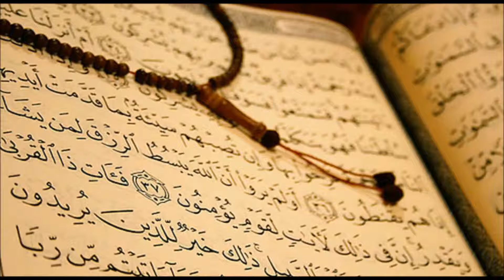Surah 24 An Noor Raku 4 Tafseer In Urdu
Quran Tafseer By Mulana Abdul Kareem Shah.

Masjid Humza , Ashton Under Lyne